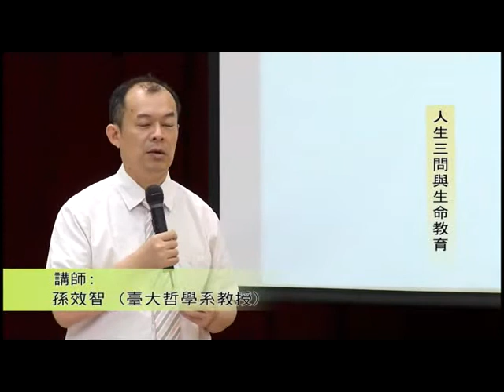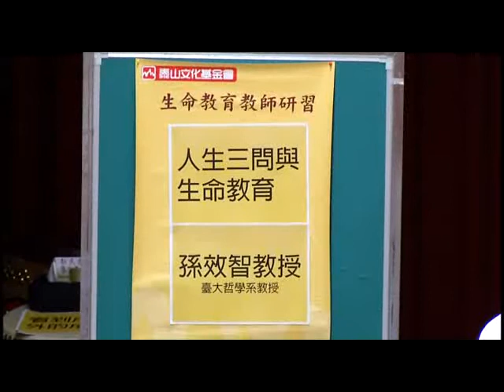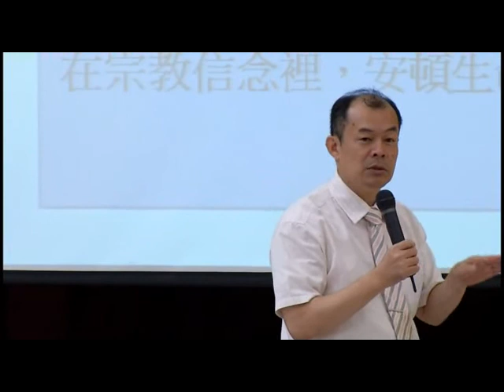泰山文化基金會2013-生命教育研習-孫效智-人生三問與生命教育